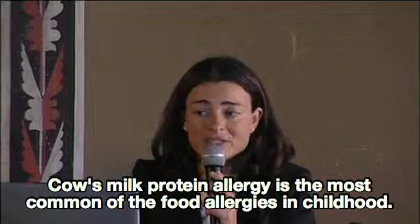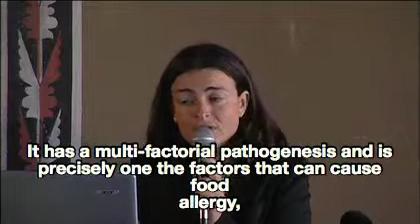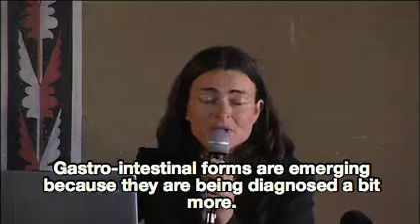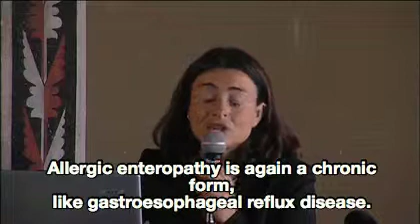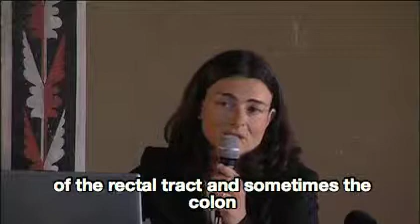ALLERGIA ALLE PROTEINE DEL LATTE BOVINO: I LATTI ALTERNATIVI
DR. MARIA MURATORE

Il cardine terapeutico dell'allergia alle proteine del latte vaccino (APLV) è rappresentato dalla totale eliminazione dalla dieta del bambino delle suddette. Con il latte vaccino (LV) e con i suoi derivati tuttavia il bambino soddisfa nella prima infanzia almeno la metà del suo fabbisogno energetico e nutrizionale; essi rappresentano inoltre la principale fonte di calcio alimentare. Qualora non sia disponibile il latte materno e qualora il bambino sia di età inferiore ai tre anni, soprattutto se pluriallergico, non é possibile prescrivere una dieta di eliminazione delle PLV senza poter usufruire di un alimento sostitutivo, che deve essere nutrizionalmente adeguato e palatabile, ipo- o anallergenico e non cross-reattivo con il LV e possibilmente di costo contenuto.